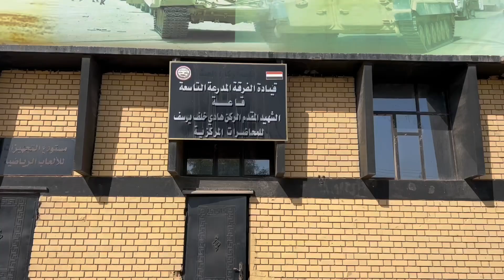الفرقة التاسعة تقيم ندوة تثقيفية بشأن مخاطر المخدرات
بالتعاون مع منظمة نقاهة لمعالجة إدمان المخدرات، أقامت قيادة الفرقة المدرعة التاسعة، ندوة تثقيفية بشأن مخاطر المخدرات وتأثيراتها النفسية على افراد المؤسسة العسكرية، بإشراف الباحثة النفسية ايناس كريم، للتحذير من الوقوع بالإدمان وحث المقاتلين على الالتزام بالأسس الاجتماعية النبيلة.